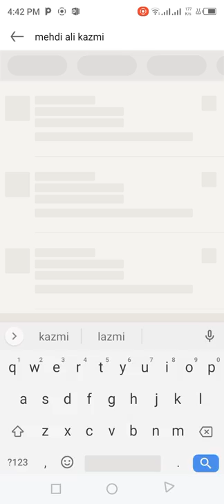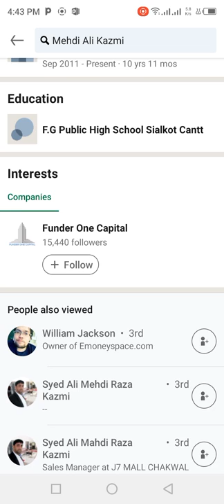Mehdi Ali Kazmi's Job and Cheap lie of opponents exposed.